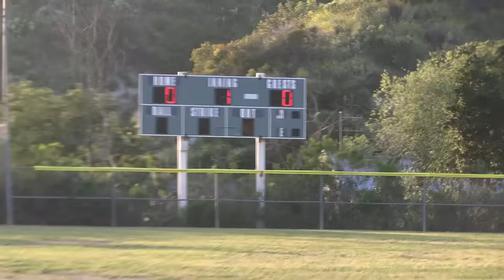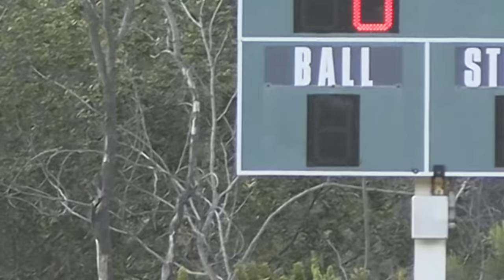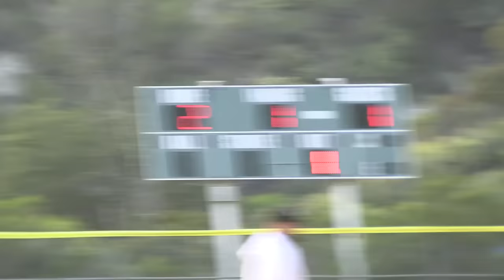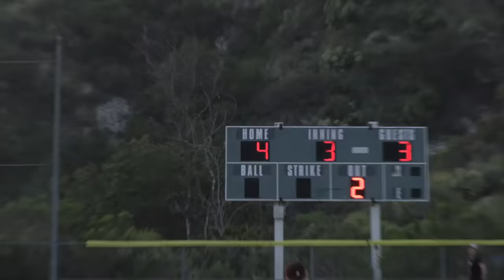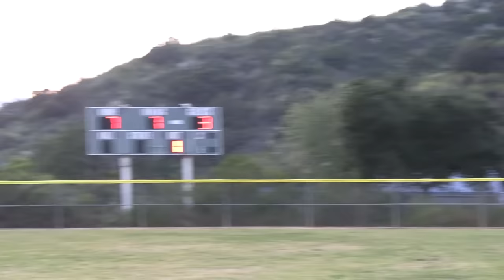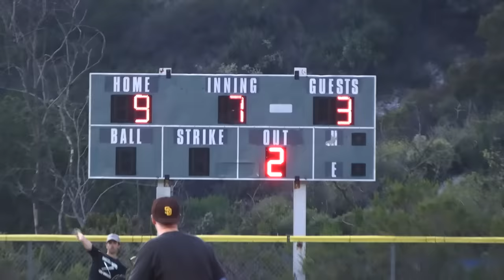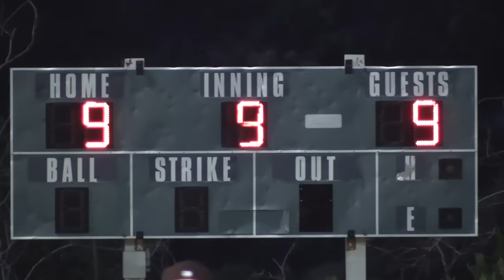MY BEST CATCH EVER! | On-Season Softball Series | Game 16